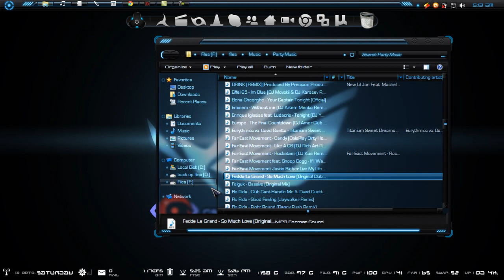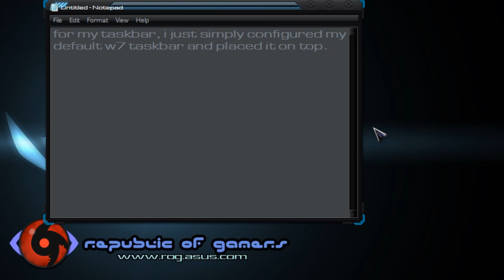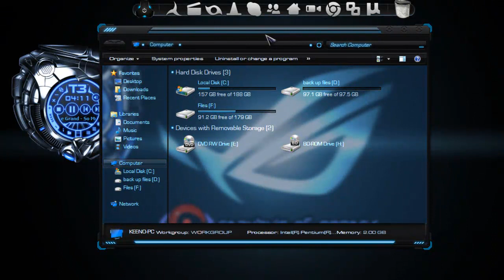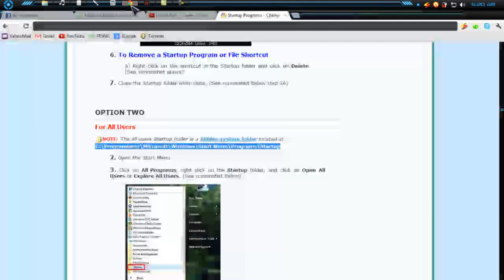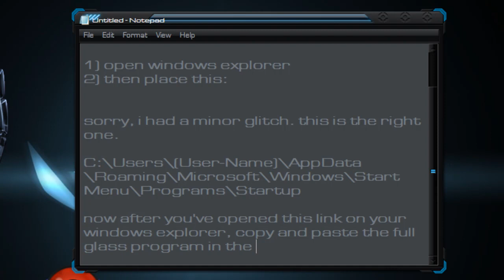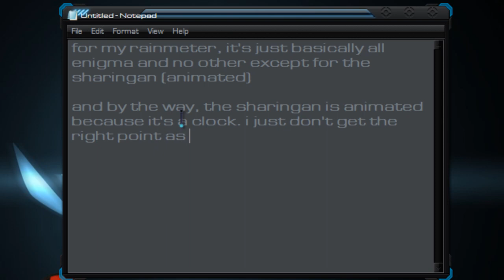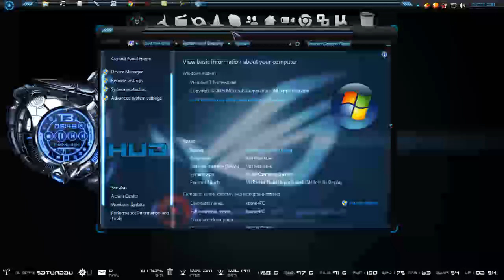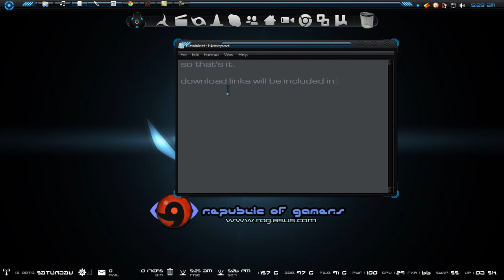Desktop Setup October 2012 - Modern Minimalist (Rainmeter & RD) w/ guide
Programs used:

-Rainmeter
-Enigma 3.1 Rainmeter
-Rocketdock
-ThaImpact Skin for Rocketdock
-Token Icons for Rocketdock
-T3 Skynet WMPlayer Skin
-Hud Topshell Blue w7 (by Mr.Grim)**
-Camtasia Studio 7
-Full Glass
-Custom designed ROG Glow Wallpaper
-Universal Theme Patcher
-Theme Resource Changer

- So Much Love - Fedde Le Grand (Original Mix)*
- Unstoppable - Kat De Luna (Alexander Club Mix)*

^see it in deviantart (updated screenshot w/ illuminate icons)

**Patch system files and use theme resource changer first before installing themes.